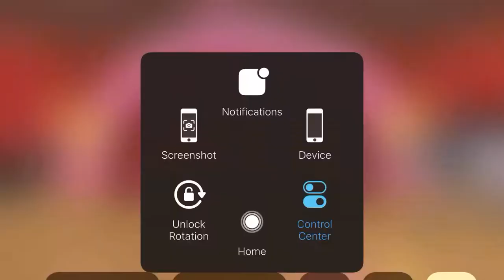Rimi’s Birthday JP